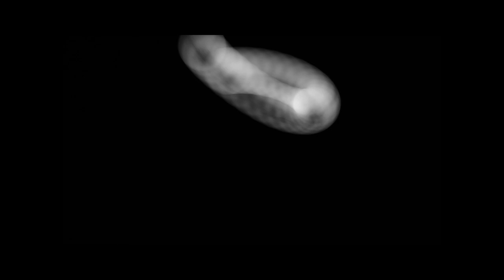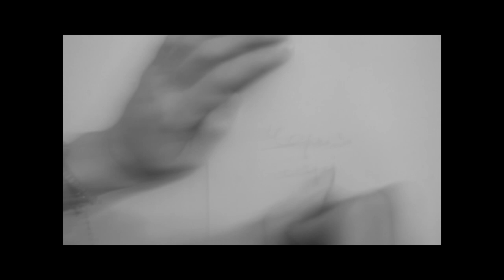"Deconstruction" artist Alina Mir | video Nikita Molchanov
October 27 2017 in the Berthold Center | Saint.P | Russia
opening of the exhibition "Deconstruction"
artist Alina Mir

video Nikita Molchanov